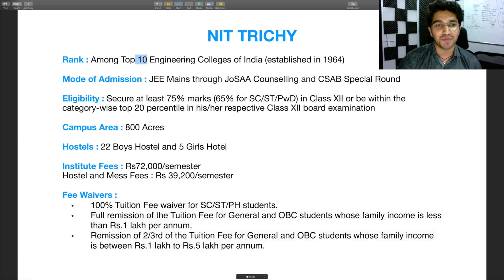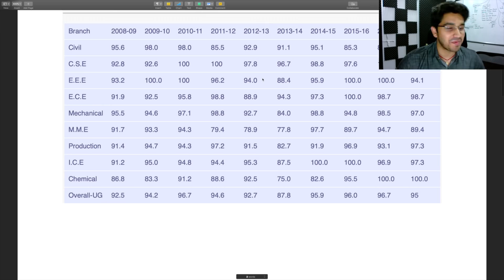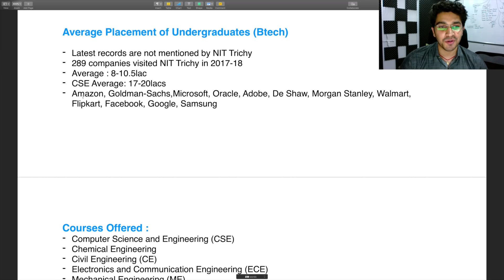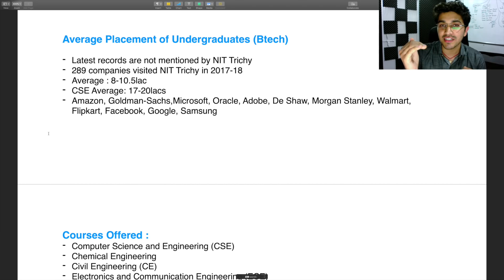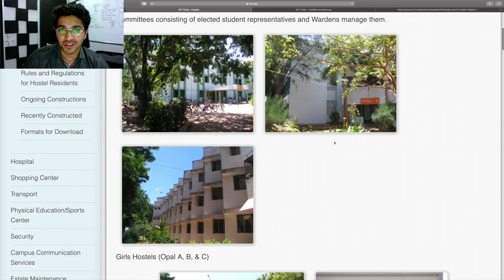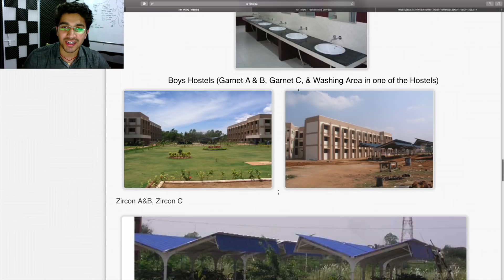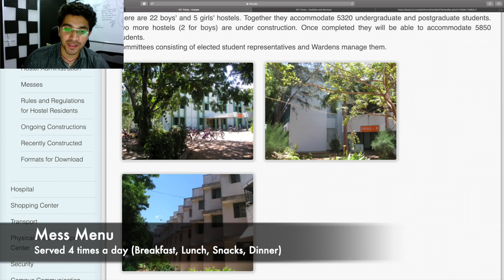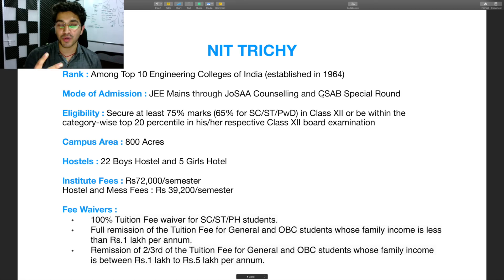NIT Trichy | The Best NIT🔥 | Comparison with BITS Pilani | Admission | Placements | Hostel Life